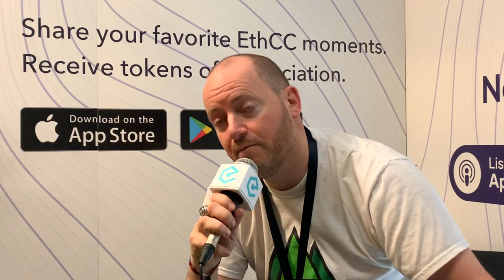Bob Summerwill: Tribalism in the Crypto Space (EthCC 3)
Bob Summerwill, Executive Director of the Ethereum Classic Cooperative, discusses tribalism in the crypto space in this episode recorded at EthCC this year. The internet has hypocritically created a large gap between people, which makes it a lot easier for confrontation and spread of hatred or disagreements leading to heated discussions over social media. This discussion tries to analyse whether tribalism in the space is beneficial or whether commonalities need to be found in order to give and take constructive criticism.

Topics discussed in this episode:
- Operating when tribalism is prevalent
- Lessons to learn from politics to combat tribalism
- Will tribalism ever go away?
- Advice Bob gives to people in the crypto space with regard to tribalism
- Internet puts distance between people to make tribalism more widespread and confrontational

This episode is hosted by Sebastien Couture